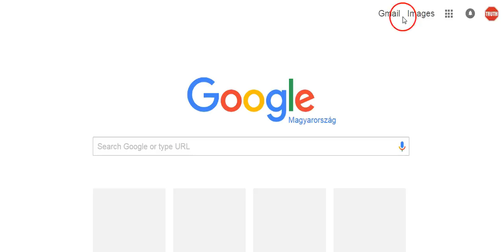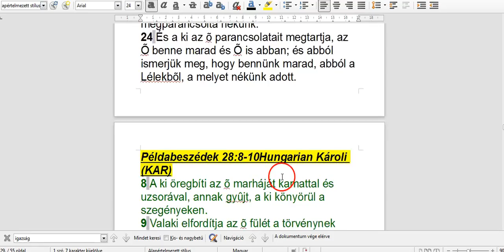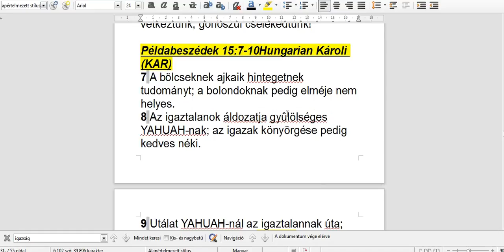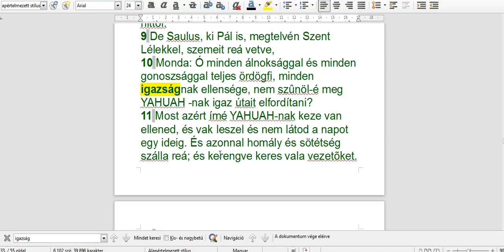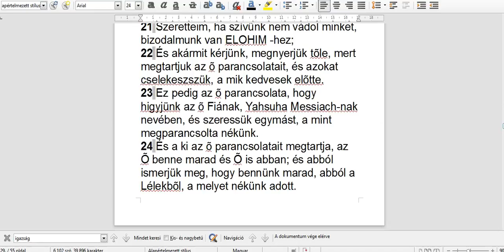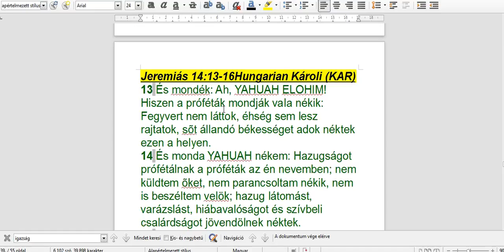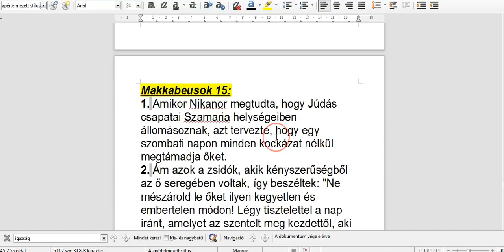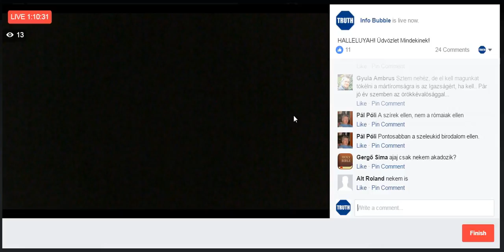Info Bubble Live 08.04.2017 I. - Hamis Próféták És Igazság Befejező Rész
INFO BUBBLE on FACEBOOK:
SHALOM ÉS HALLELUYAH!

1 János 3:17-24Hungarian Károli (KAR)
17 A kinek pedig van mibõl élnie e világon, és elnézi, hogy az õ atyjafia szükségben van, és elzárja attól az õ szívét, miképen marad meg abban ELOHIM szeretete?
18 Fiacskáim, ne szóval szeressünk, se nyelvvel; hanem cselekedettel és valósággal.
19 És errõl ismerjük meg, hogy mi az igazságból vagyunk, és így tesszük bátorságosakká õ elõtte a mi szíveinket.
20 Hogy ha vádol minket a szív, mivelhogy nagyobb ELOHIM a mi szívünknél, és mindent tud.
21 Szeretteim, ha szívünk nem vádol minket, bizodalmunk van ELOHIM -hez;
22 És akármit kérjünk, megnyerjük tõle, mert megtartjuk az õ parancsolatait, és azokat cselekeszszük, a mik kedvesek elõtte.
23 Ez pedig az õ parancsolata, hogy higyjünk az õ Fiának, Yahsuha Messiach-nak nevében, és szeressük egymást, a mint megparancsolta nékünk.
24 És a ki az õ parancsolatait megtartja, az Õ benne marad és Õ is abban; és abból ismerjük meg, hogy bennünk marad, abból a Lélekbõl, a melyet nékünk adott.
8 A ki öregbíti az õ marháját kamattal és uzsorával, annak gyûjt, a ki könyörül a szegényeken.
9 Valaki elfordítja az õ fülét a törvénynek hallásától, annak könyörgése is útálatos.
10 A ki elcsábítja az igazakat gonosz útra, vermébe maga esik bele; a tökéletesek pedig örökség szerint bírják a jót.